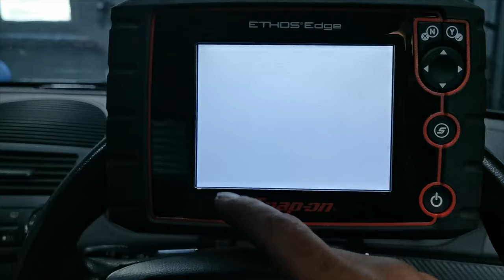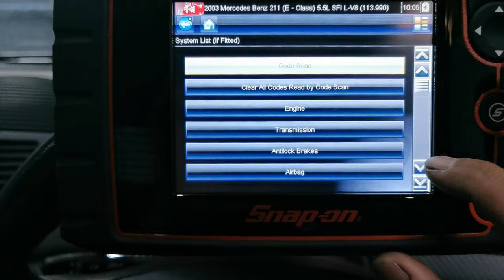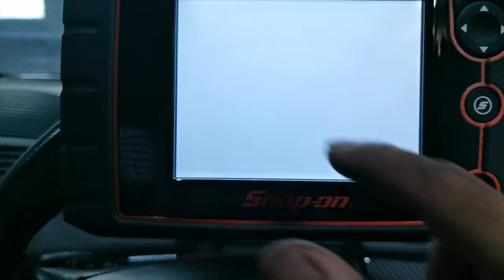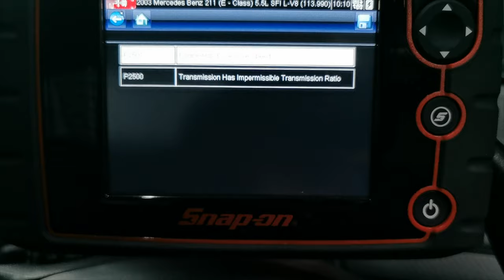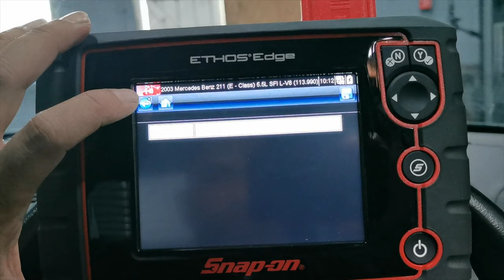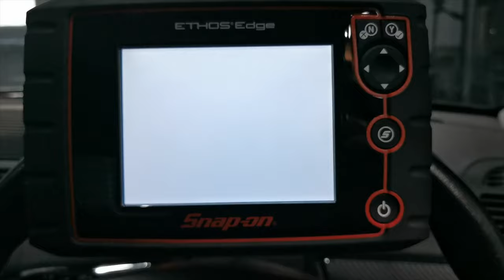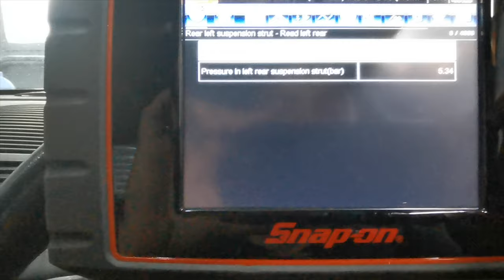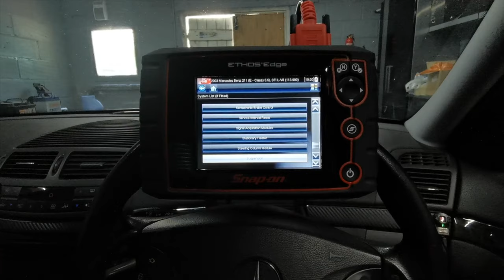Snap On Ethos Diagnostic Scanner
Just bought this Snap On scanner great bit of kit.

Akaso V50 Elite 4k 60 FPS
DJI Phantom 3 Professional Drone
Bluetooth Tri-Pod
Huawe P30 Pro